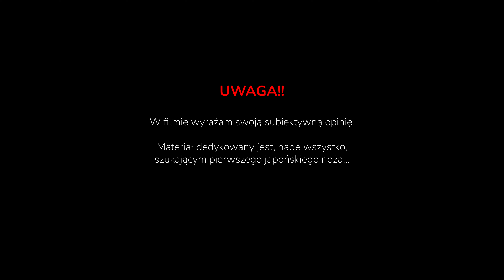Ostra Decyzja: Zestaw, czy Pojedyncza Sztuka? ILE NOŻY NA POCZĄTEK?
Dziś film poświęcony naszej (personifikowanej w tym wypadku przez Krystiana) niechęci do zestawu noży dedykowanych początkującym. Wszystko, co usłyszycie, opiera się na NASZYM SUBIEKTYWNYM przekonaniu. Stąd - wielu nie powinno wcale filmu oglądać, jeśli liczą się ze zdaniem innych. A ci, którzy i tak decydują samodzielnie, na pewno skorzystają z naszych sugestii.

Wszystko, o czym mówi nasz spec, wsparte jest pytaniami Klientów naszego sklepu PrestiżowaKuchnia.pl, gdzie od długich lat spotykamy się ciągle z tym samym problemem - kupić jeden nóż na początek, czy od razu rzucić się na cały zestaw i mieć zakup z głowy?

Jesteśmy przeciwnikami proponowania początkującym w materii prawdziwego krojenia noży w zestawach, czy blokach. Skąd taki człowiek ma wiedzieć, czy noże mu się spodobają, czy przypadnie mu do gustu krojenie nimi, czy da radę je naostrzyć? Może to niepopularne spojrzenie na problem, ale takie postawienie sprawy wydaje nam się uczciwe.

Pewnie będą mieli nam je za złe Ci, którzy chętnie sprzedają noże w blokach lub zestawach. Cóż, przeżyjemy!

Grupę Nas Troje tworzą:
- wybór sprzętów kuchennych super znanych i cenionych producentów; sklep internetowy dla miłośników tego, co doskonałe
- portal dla miłośników luksusowego sprzętu AGD
- portal kulinarno-życiowy (niezależnie od tego, jak dziwnie to brzmi)

Spis treści:
00:00 - wstęp
00:37 – nie mówimy o niby-nożach w bloku
01:14 – dlaczego nie oferujemy Wam zestawów noży w bloku?
01:39 – początkujący nie powinni kupować od razu całego zestawu noży
02:08 – nie wiemy na początku, czy zestaw się sprawdzi
02:26 – Japończycy bardzo sporadycznie tworzą zestawy noży
03:25 – bloki z japońskimi nożami kompletuje się, z reguły, u odbiorcy
04:39 – kolekcjoner wie, czego szuka, początkujący nie
05:21 – kupujący blok z nożami są uzależnieni od widzimisię sprzedawcy
06:33 – specyficzne noże w bloku mogą się nigdy nie sprawdzić
07:53 – japońskie noże kroją inaczej - czy na pewno będzie Ci to odpowiadać?
10:24 – noże powinny wyprzedzać nasze kulinarne możliwości
11:54 – jeśli blok z nożami się już nie sprawdza, trzeba go komuś oddać
13:02 – czasem zakup za duże pieniądze może mocno rozczarować
13:40 – warto pytać o radę specjalisty
14:37 – zakończenie

Licencja na muzykę:
Item Title: Stylish Corporate Technology
Item ID: 5UJPMGV
Author Username: pinkzebra
Licensee: Krystian Wawrzyczek
Registered Project Name: Zestaw noży, czy pojedynczy nóż na start? Poradnik dla początkujących - Nas Troje TV
License Date: August 14th, 2021